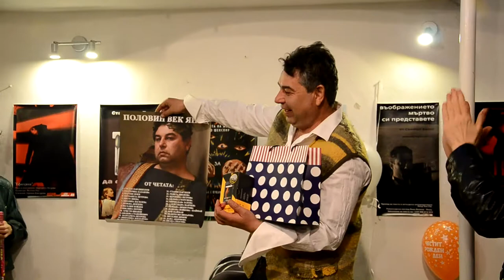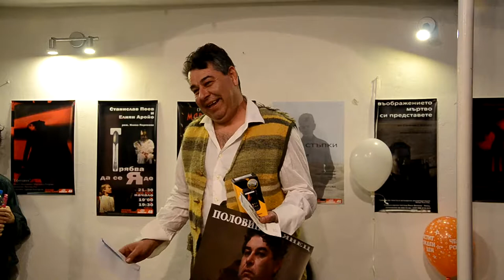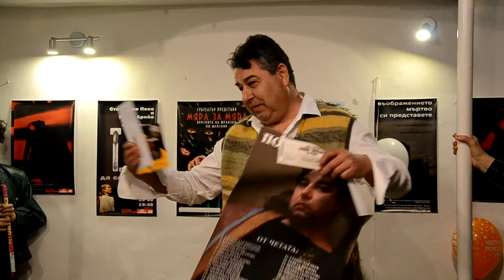Janko Velkov na 50 godini